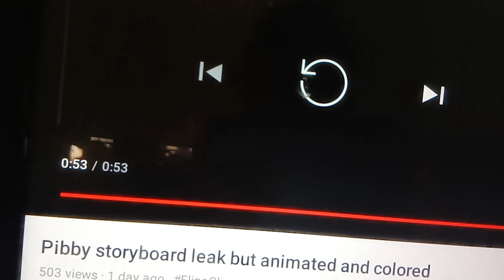May 20, 2023